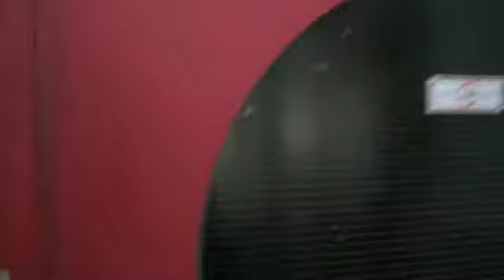Zwijsenpand Tilburg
In a couple of months, this place is going to be filled with artists and visitors at the one and only Intrubate festival!